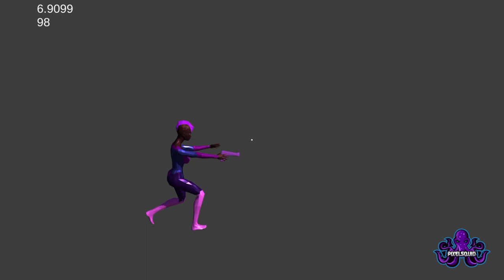GAMES FOR A DOLLAR - Lady In A Leotard With A Gun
In this video we check-out a game that had a price tag for a dollar or less

This game is about a strong whamen with a gun and is a hilarious 3th person shooter with a driven story and amazing graphics or .is it not ENJOY ;-)